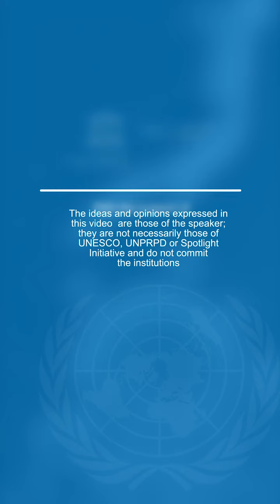Rights of persons with disabilities in COVID-19 responses (in Ndebele)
As part of its contribution to the COVID-19 response in Zimbabwe, the UNESCO Regional Office for Southern Africa, in partnership with key disability sector stakeholders, embarked on a campaign to amplify the voices of persons with disabilities during the pandemic. The International Disability Alliance (IDA) has pointed out that persons with disabilities will indeed be disproportionately impacted during the humanitarian crisis resulting from the impact of COVID-19 globally. Building on the recommendations from the IDA to guide the global response to the pandemic, UNESCO and partners have produced a series of seven videos with key messages from prominent disability advocates in Zimbabwe.  The videos highlight some of the barriers faced by persons with disabilities during the pandemic and how they can be addressed. The videos are in English, Shona, Ndebele, and Sign Language.

In this video, Ms. Soneni Gwizi, Broadcaster, and Action on Disability and Development International Ambassador for Africa calls upon healthcare providers to consider the rights of persons with disabilities in COVID-19 responses.